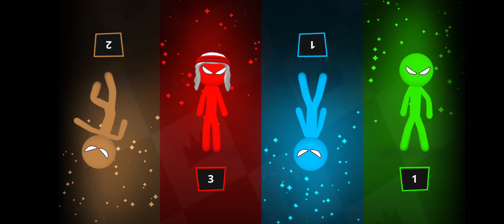Stickman Party All random MINIGAMES 1 2 3 4 player Games 2023 Gameplay Part 10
stickmanparty stickman game gameplay party stickmanparty1234 stickmanparty